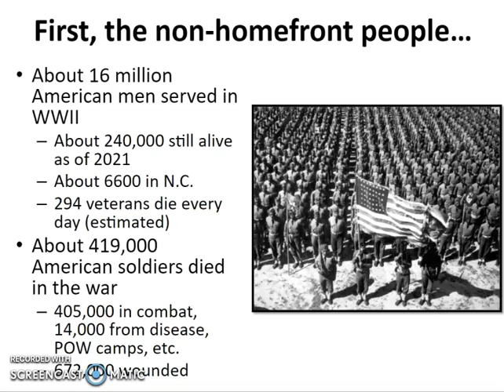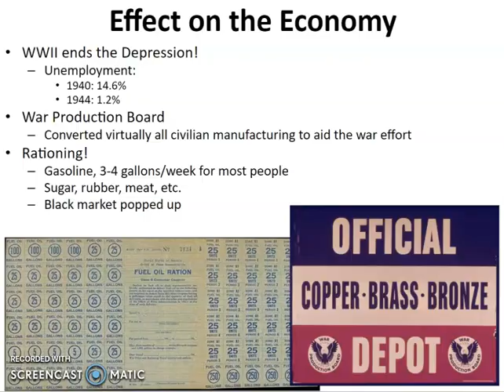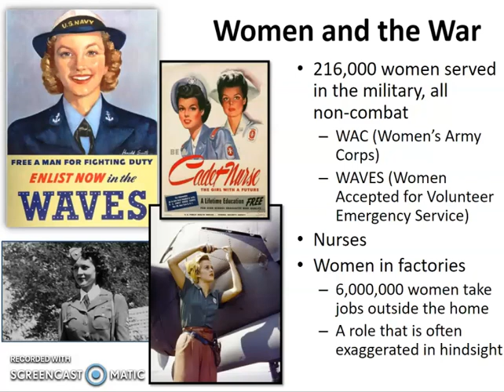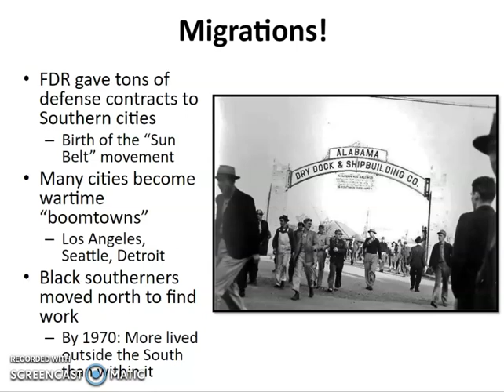World War II on the Homefront (Part 1) (APUSH)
How WWII impacted the economy and where people lived.